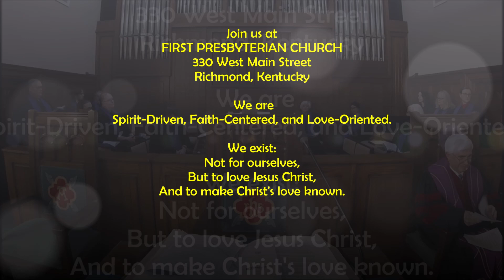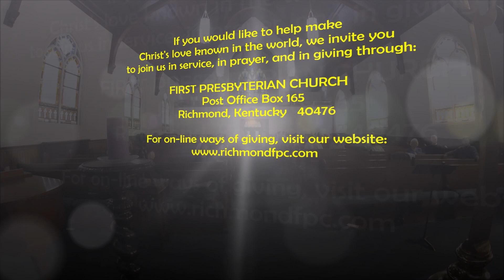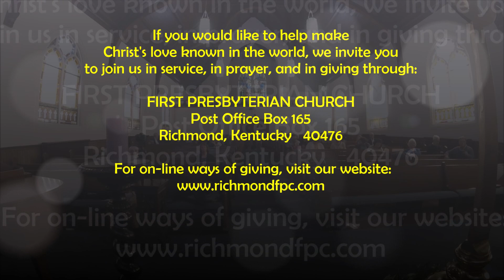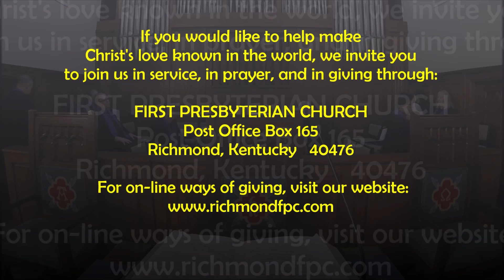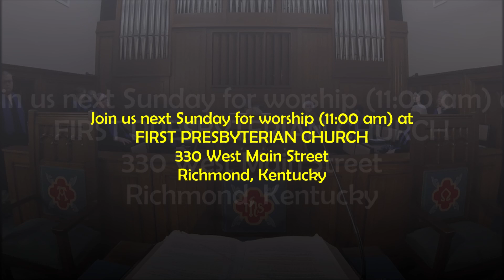Service of Worship -- In-Person Worship (24 March 2024 AD)